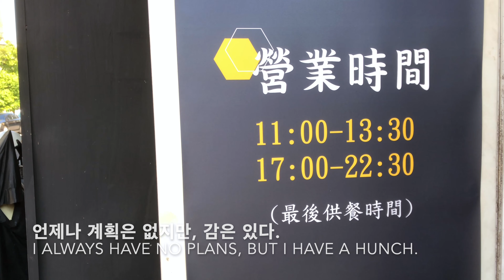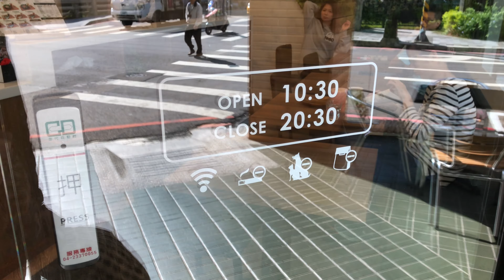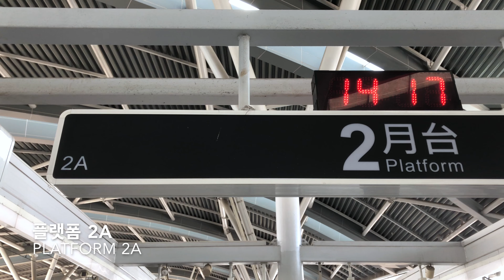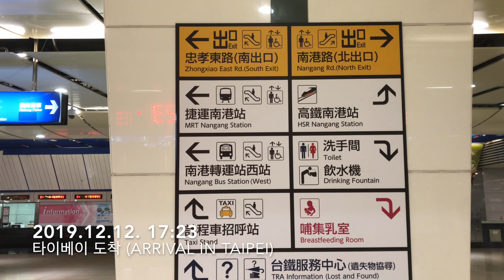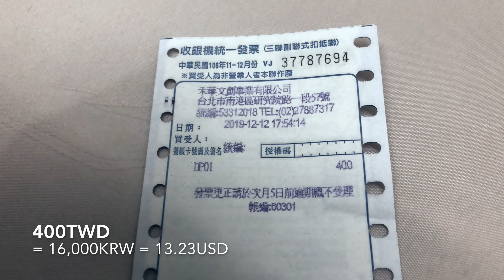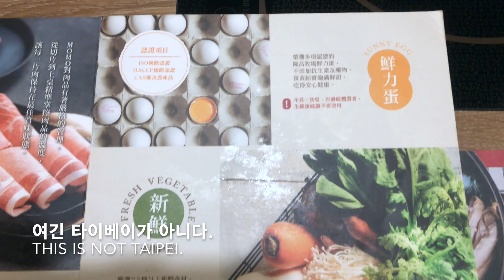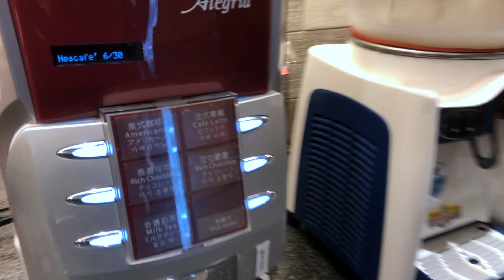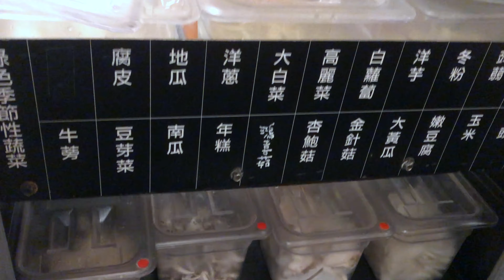베트남🇻🇳대만🇹🇼 20일 여행 | Day 13 | Vietnam & Taiwan Travel | 타이중 브런치 카페 맛집 타이베이 캡슐호텔 난강 기차역 백화점 무한리필 훠궈